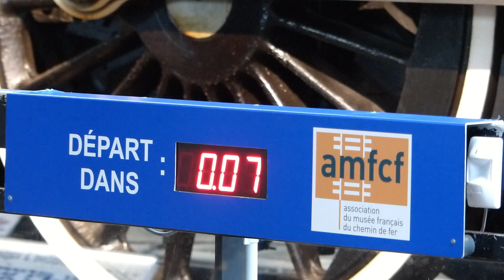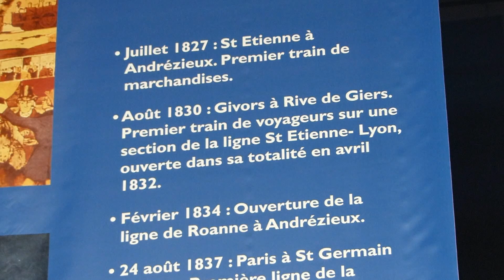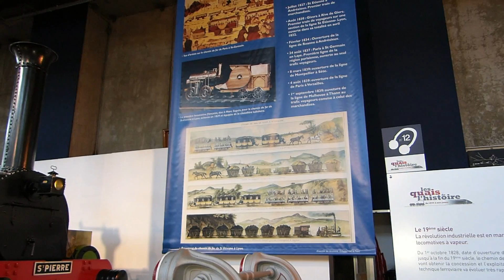René Steiner Greeter de Mulhouse.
Présentation d'un Greeter de Mulhouse. Vidéos av. Kennedy, Porte Jeune et Cité du train.
Décembre 2013.